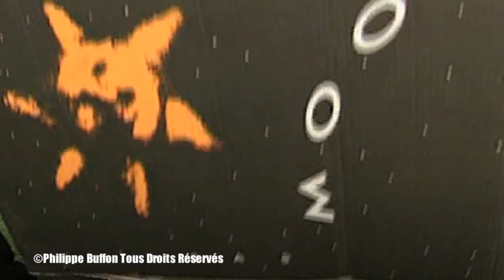Un Mariage de Princesse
Un vrai Mariage de Princesse , avec les feux de jardins Ruggieri !